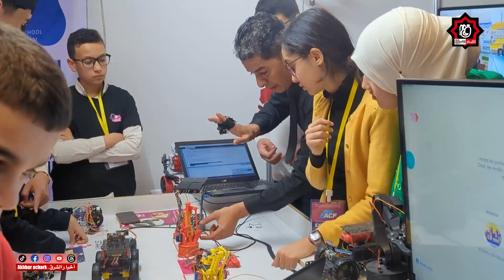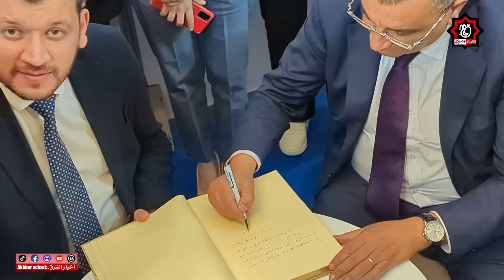إنطلقت، أمس، فعاليات الطبعة الثالثة لمعرض الجزائر للمقاولاتية، التكوين والاقتصاد الرقمي، الشيراطون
⏪ إنطلقت، أمس، فعاليات الطبعة الثالثة لمعرض الجزائر للمقاولاتية، التكوين والاقتصاد الرقمي، بفندق الشيراطون بعنابة، تنظمه مؤسسة "غالاكتيكوم".

⏪ أشرف وزير اقتصاد المعرفة والمؤسسات الناشئة والمؤسسات المصغرة، على إفتتاح هذه الطبعة بمشاركة أكثر من 75 عارضا، كما عرف تسجيل حوالي 6.000 مشارك.

⏪ الطبعة الثالثة تعرف أيضا مشاركة 30 مؤسسة ناشئة ومبتكرة، وإجراء 26 محاضرة وورشة يقدمها 38 خبيرا.

⏪ الوزير ياسين بلمهدي وليد حث على أهمية تسجيل المؤسسات التي تغطي حاجيات المجتمع بصفة كاملة ومنحها العلامة، مؤكدا في كلمته على  دعم ومرافقة أصحاب المؤسسات الناشئة، وحاملي  الأفكار الخلاقة للثروة، عبر تقديم التسهيلات وتجسيد المرافقة الكاملة.